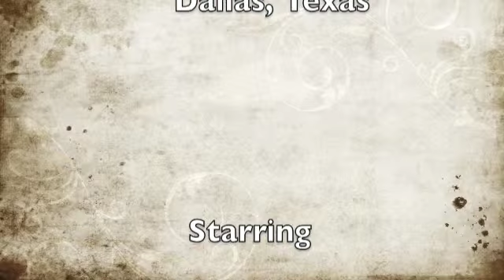LGB performing Problems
Problems by LGB, 1011 Bar and Grill, HighnoonOnline.tv